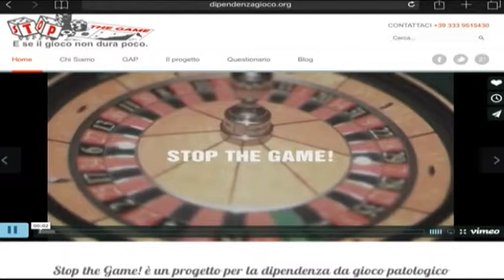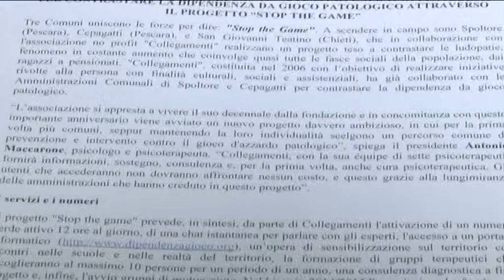Stop the game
Presentato il progetto “Stop the game” per combattere il gioco d’azzardo che vede in campo i comuni di Spoltore, Cepagatti e S. Giovanni Teatino